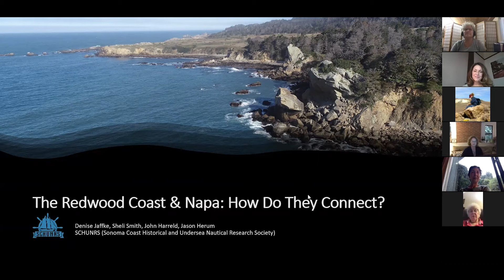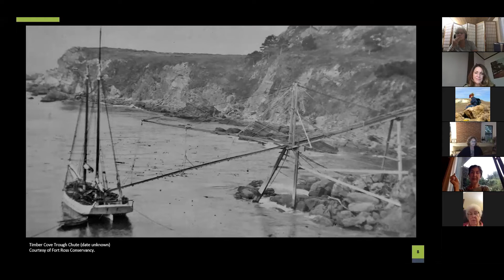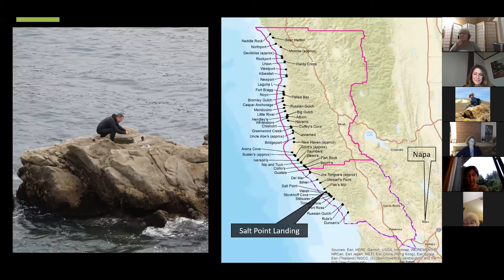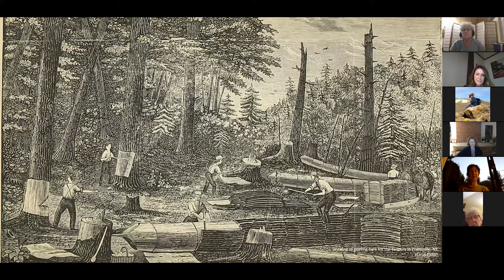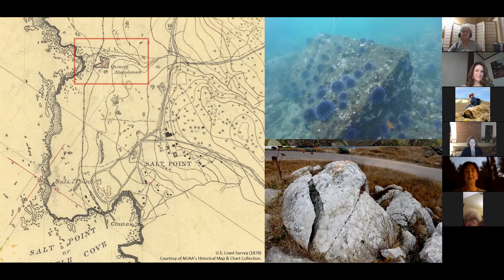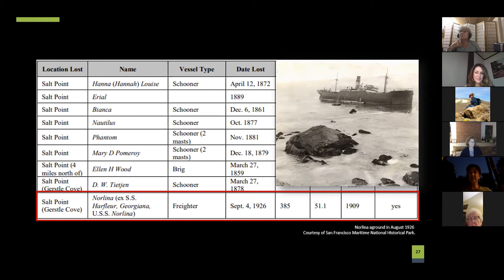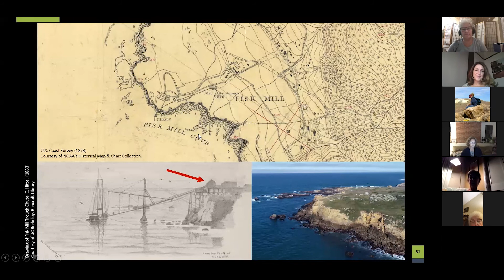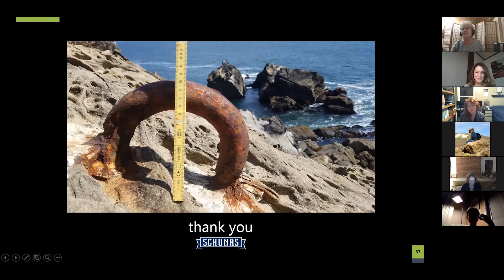September 18 2020 Redwood Coast Lecture with Denise Jaftke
Denise Jaffke is a Senior Archaeologist for California State Parks and has worked as professional archaeologist for various federal and state land managing agencies for over 25 years. She manages Parks’ Maritime Heritage Program and serves as Diving Safety Board Advisor and Dive Team Instructor. Denise is one of the founding members of SCHUNRS, a non-profit organization devoted to researching, investigating, and reporting on underwater cultural heritage along California’s coastline.

This Zoom recording was presented on September 18, 2020 as part of the Napa County Historical Society's adaption to the COVID-19 pandemic in order to curb the spread of the virus. Join us at an upcoming event by visiting